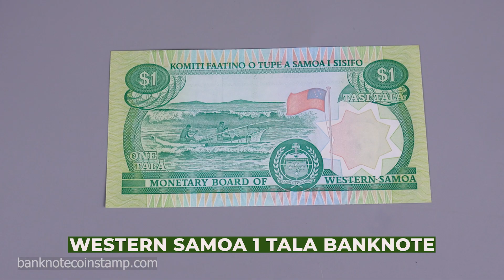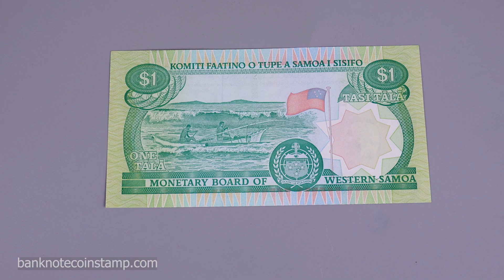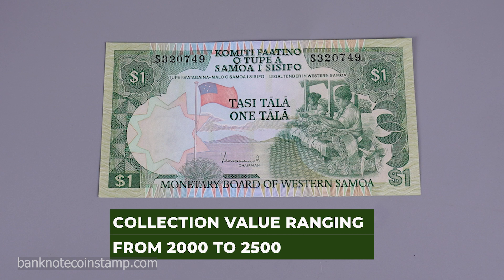சமோவா 1 தலா Banknote - அம்சங்கள் & விலை